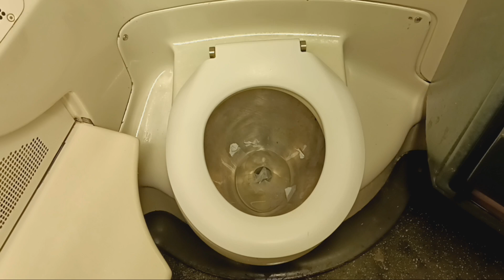MTA Long Island Railroad M7 restroom